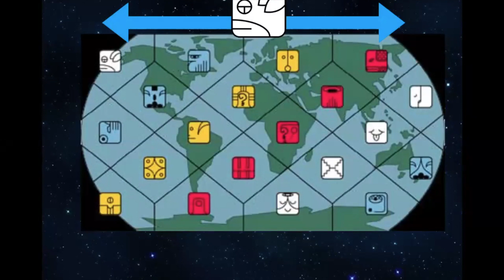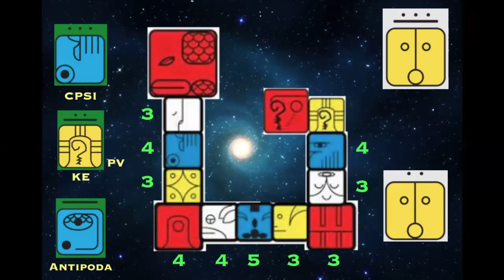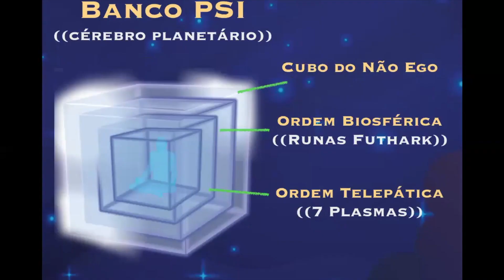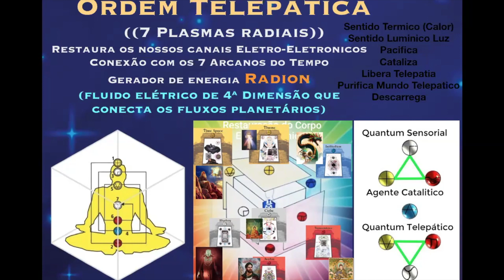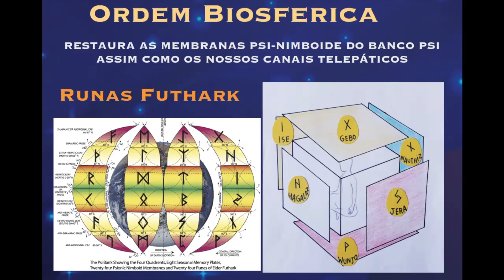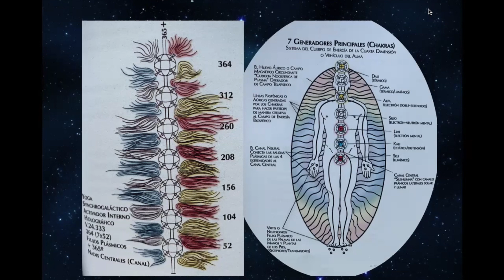Surfando os 10 P.A.G 6º Portal Kin 111 Mt.Shasta • Palenque • Teotihuacan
NS.1.33.10.1 Kin 111 MACACO RESSONANTE AZUL

Conexão Live pelo Zoom e Instagram @synchronotron
Harmônica do grupo (113 participantes):

Kin Destino (4ªD):  77 TERRA CRISTAL VERMELHA (O.E. ENLAÇADOR DE MUNDOS)
Dedico-me com o fim de evoluir
Universalizando a sincronicidade
Selo a matriz da navegação
Com o tom Cristal da cooperação
Eu sou guiado pelo poder da água universal
Sou um portal de ativação galáctica, entra por mim

“Examino meus conflitos para encaminhar minhas emoções na Terra.”

CRONO PSI (4ªD): 14 MAGO MAGNÉTICO BRANCO

Unifico com o fim de encantar
Atraindo a receptividade
Selo a saída da intemporalidade
Com o tom Magnético do propósito
Eu sou guiado pelo meu próprio poder duplicado

“Começa no aqui e agora, a magia do conhecimento e da cura.”

KIN EQUIVALTENTE (KE 5ªD): 106 ENLAÇADOR DE MUNDOS LUNAR BRANCO

Polarizo com o fim de igualar
Estabilizando a oportunidade
Selo o armazém da morte
Com o tom Lunar do desafio
Eu sou guiado pelo poder do infinito

“Sem reprovações, meus obstáculos deixam de ser um desafio.”

HARMÔNICA TOTAL: 197 TERRA LUNAR VERMELHA

Polarizo com o fim de evoluir
Estabilizando a sincronicidade

“Uso meu tempo para escutar a informação que recebo através da energia da Terra.”

Voz, ilustração, montagem e edição do video:
Kin 44 • Semente Harmônica Amarela
Conrado López

Synchronotron melódico com diapasões:
Kin 89 • Lua Espectral Vermelha
INUNSSUI